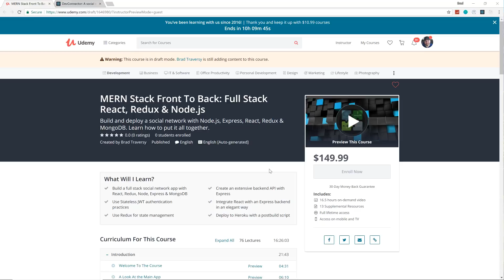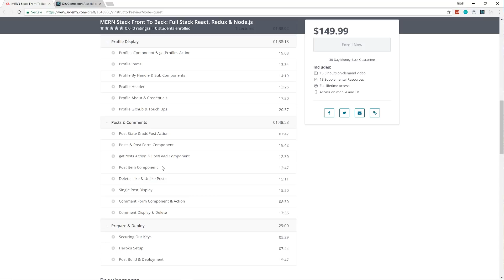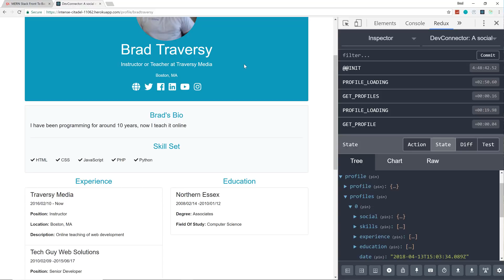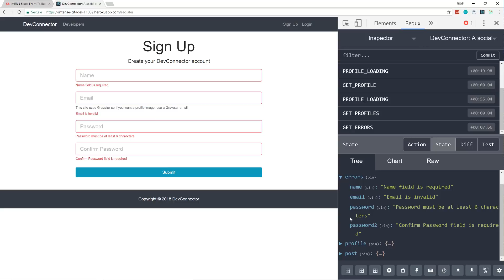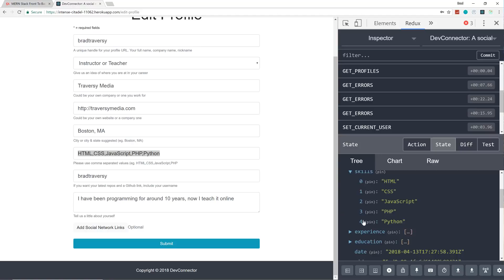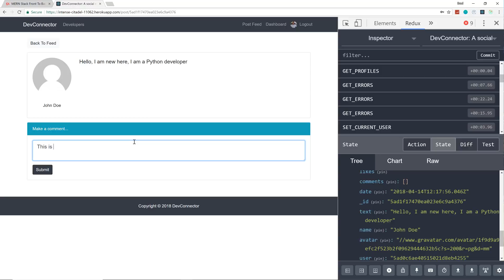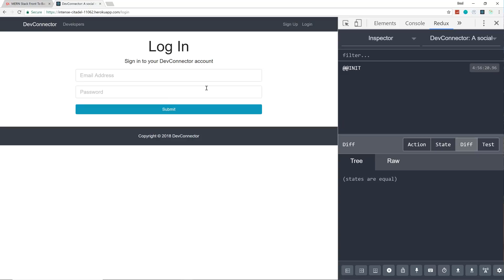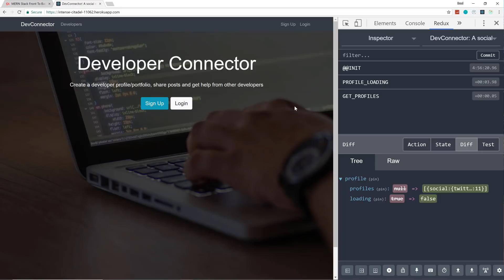Udemy Course Alert - MERN Stack Front To Back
$9.99 PROMO LINK!

Intro to my latest Udemy course "MERN Stack Front To Back". Build and deploy a social network using Node, Express, React, Redux and MongoDB.